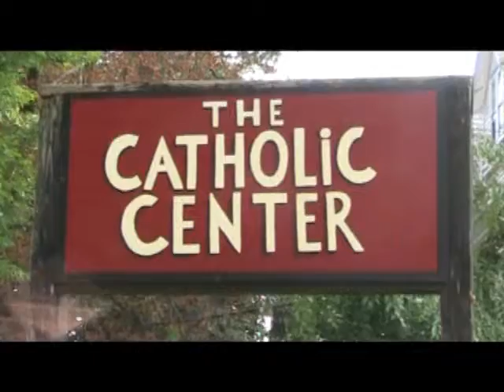Faith is a Rock Trailer